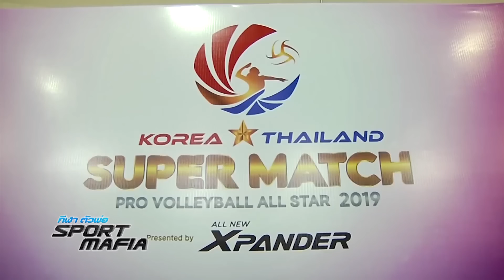Sport Mafia : สาวๆ ตบ บันเทิง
CHAMP's Show